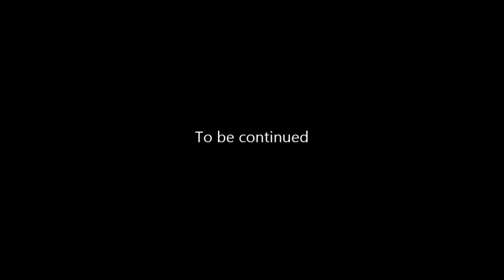AQ Worlds "Under Orders" (Quest)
Quest:Under Orders

NPCs:Kierk

Monster List:Swamp Thing

Turn in:Wet Sheet of Paper x13

Equipment Won:None